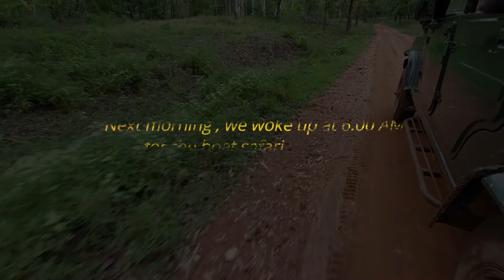River Tern Lodge | Part 2 | Jungle Lodges and Resorts | JLR | Bhadra Tiger Reserve | Chikmagalur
River Tern Lodge is one of the premium resorts operated by Jungle Lodges and Resorts (JLR), a Karnataka Govt. undertaking. It is located on an island on the edge of the Bhadra reservoir, near Lakkavalli: a stone’s throw away from the northern boundary of the Bhadra Tiger Reserve, in the Chikmaglur district. The River Tern Lodge gets its name from the nearby island that attracts hundreds of river terns during the breeding season.